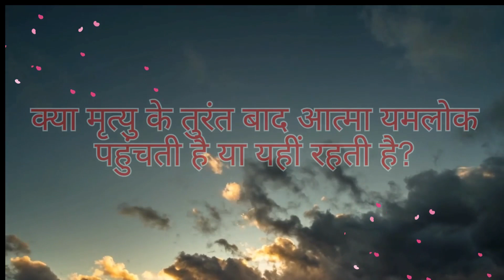क्या मृत्यु के तुरंत बाद आत्मा यमलोक पहुंचती है या यहीं रहती है? shiv Garud Puran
share Explore the profound insights into death moments and the journey of the soul as per the ancient scriptures of Garuda Purana. Gain a deeper understanding of the afterlife and the spiritual significance behind the transition from life to death. Dive into the mystical world of the Garuda Purana and unravel the mysteries surrounding the soul's story. Don't miss this enlightening exploration of the Garuda Purana in 2024.

hinduism,garud puran,hindu mythology,sanatan dharma,hinduism explained,divine tales,गरुड़,गरुड़ पुराण
stories

Madhav Ji 🔱 Parboti 🔱 Bholenath 🔱

Shiv parvati ji
Jai Shambhunath